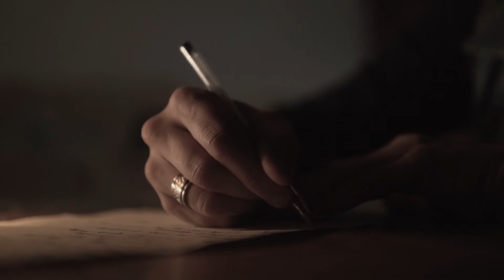LANDAU - Nostalgia 2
Artista: LANDAU / Música: Nostalgia / Álbum: Refúgio Saída 02 / Letra e Música: Landau / Produção de Vídeo: Mountain Films / Direção: Rafael Montanha (c) 2021